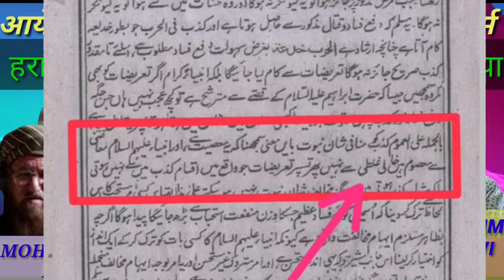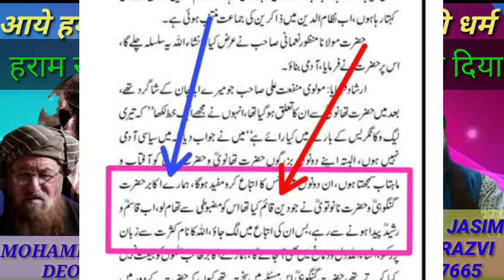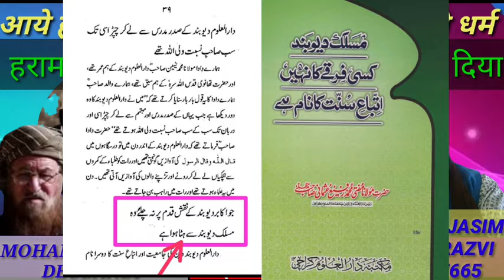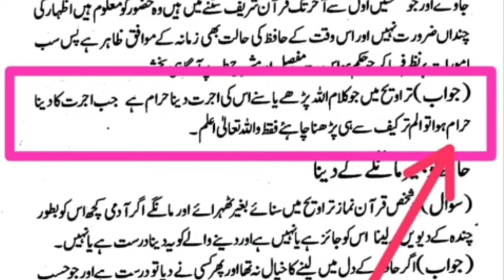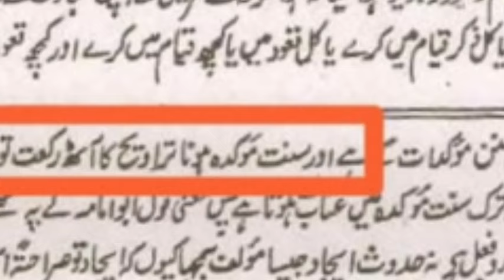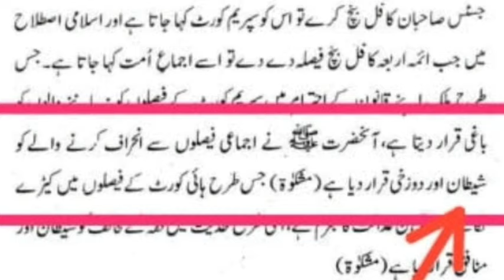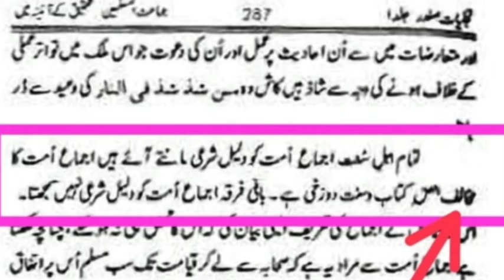SHAITAN AUOR DOZAKHI HAIN DEOBANDI HARAM KHOR BHI HAI YE MAIN NAHI KHUD UNIH KA FHAWA UNHI KE LIYE H